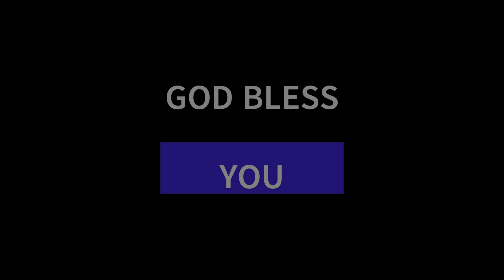BIBLE VERSE OF THE DAY || PAS.DANIEL || 21 AUG 2024